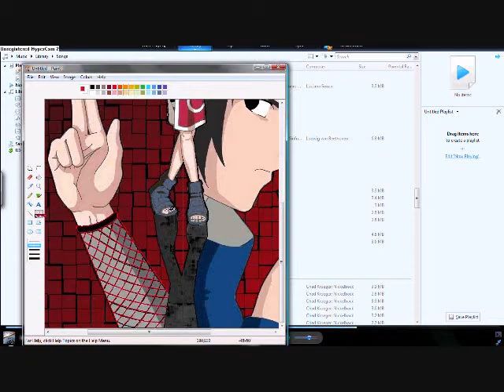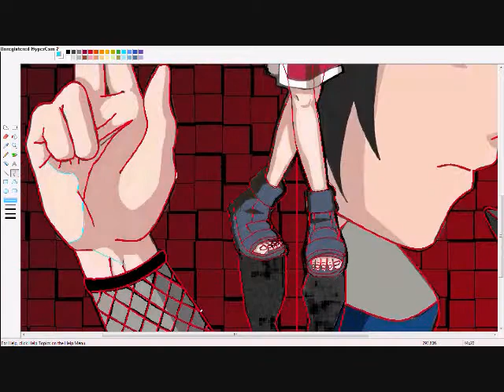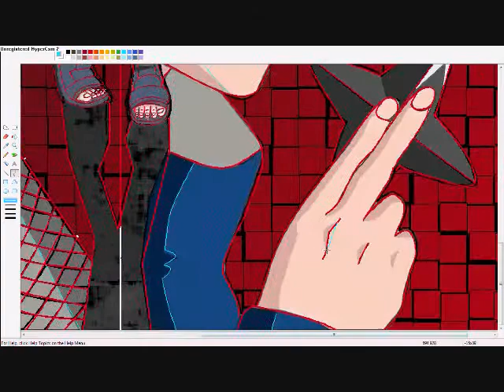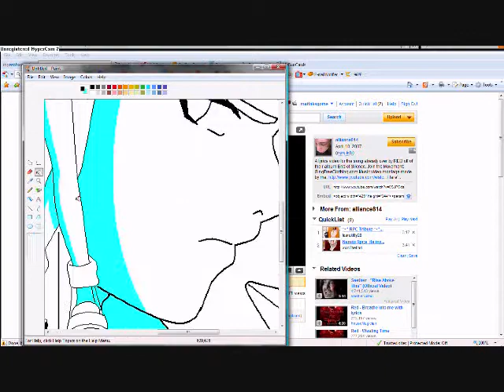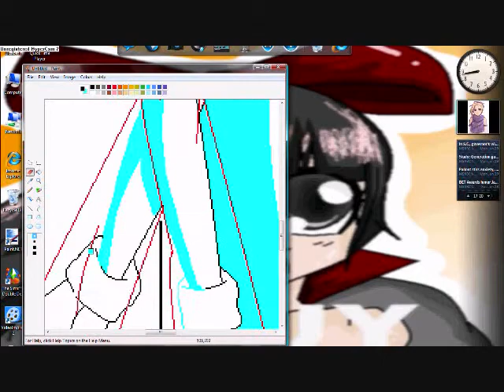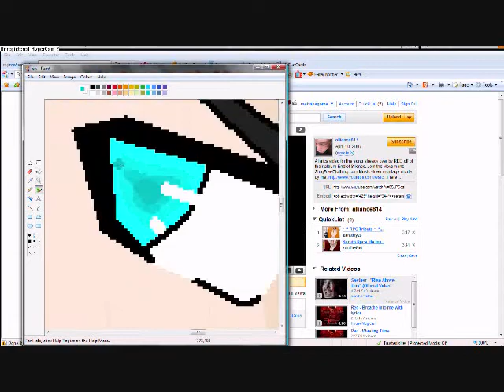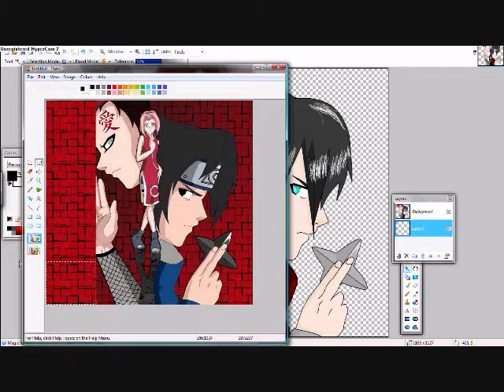editing haru gaara and RIku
yeah i was bord an harus been really the only person i can talk to so i made this for her i hope she likes it

you can get the orignal picture here

*ALL i own is the fact I drew this*

comment and rate (dought u will though)